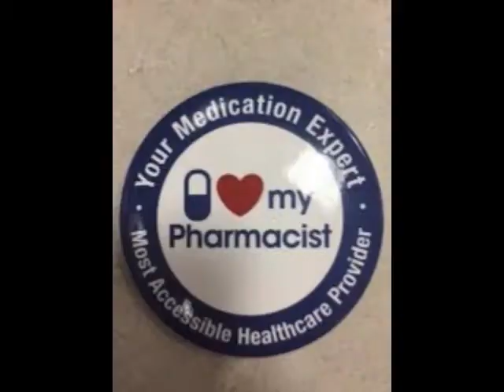How a Pharmacist Can Impact a Patient's History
National Pharmacy Week
Pharmacy Importance
Pharmacist Role
Pharmacist Importance

Sorry For The Bad Noise